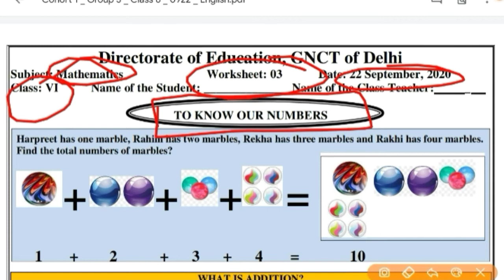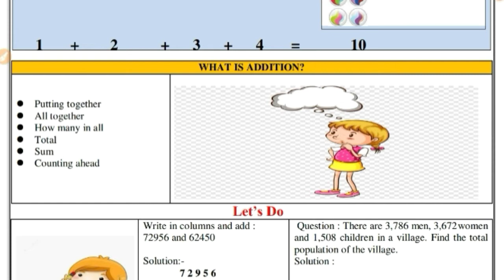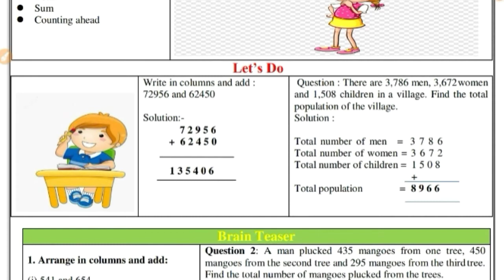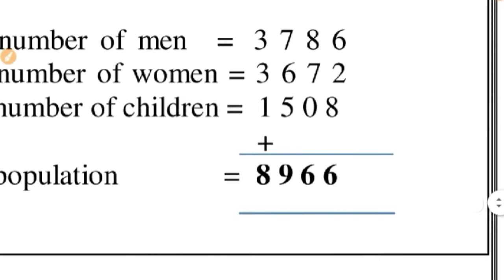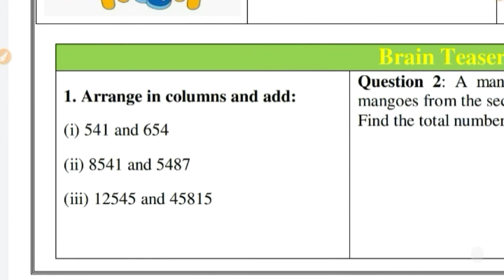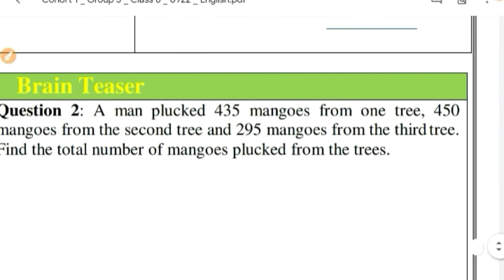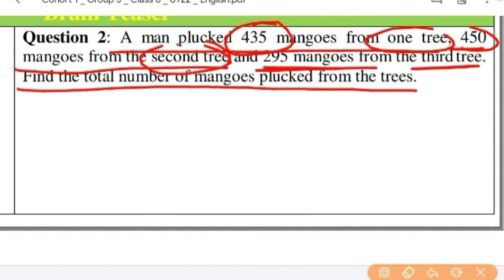Maths Worksheet 3 (22 Sept) 6th Class Maths Worksheet 3|DOE Worksheet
1️⃣ INTRODUCTION OF MY CHANNEL〰️📜

2️⃣ LINK of SOME IMP. VIDEOS〰️📤

3️⃣ ABOUT TODAY'S VIDEO〰️🎦
📽Today In This Video I Have Discussed About the Solution of Worksheet no. 3 For 6th class students .So, To Understand The Topic Better Watch The Complete Video Once/ Twice. I Will Definitely Try To Clear Your Doubt.

4️⃣ NOW FEEDBACK TIME〰️📮
  And 👇🏻
             💁🏻‍♀️ 📺  My Channel 👇🏻
     💁🏻‍♀️Study_at_Home_with_Ease ⤵️
              ➡️ With_Me_Shikha 👩🏻‍🏫

🇮🇳THANK U🇮🇳
STUDYATHOMEWITHEASE

Maths Subject,
Subject Maths
Subject Worksheet
Worksheet 3
Worksheet 3 for 6th class
6th Class Worksheet
6th class Maths worksheet 3
Maths Worksheet 3
Worksheet 4